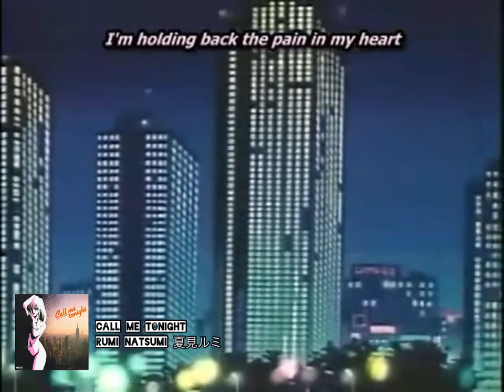Call Me Tonight (コール・ミー・トゥナイト 主題歌)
Rumi Natsumi 夏見ルミCall Me Tonight (コール・ミー・トゥナイト 主題歌)